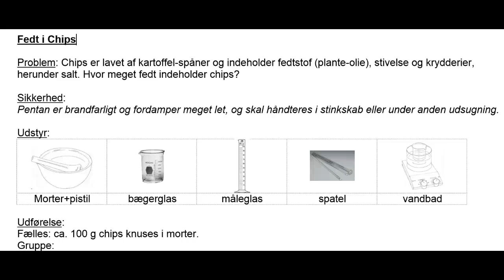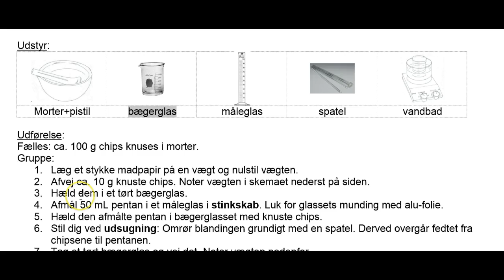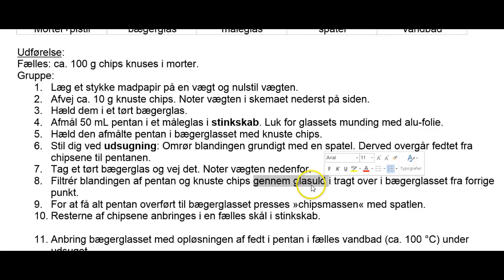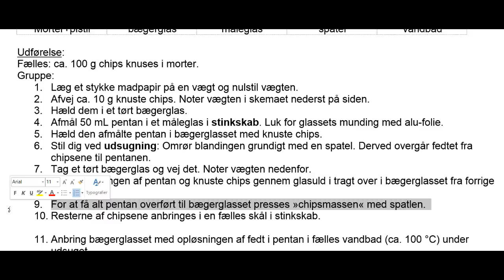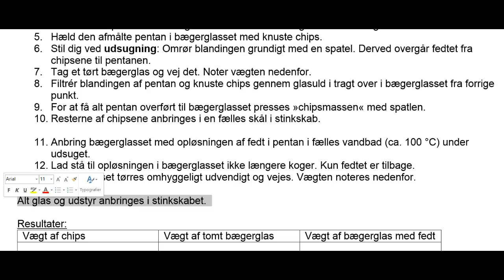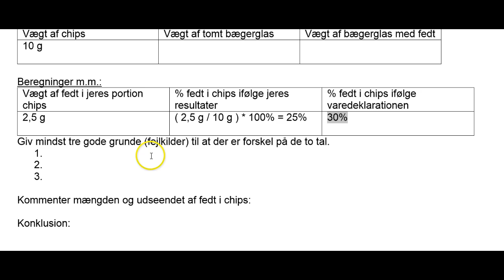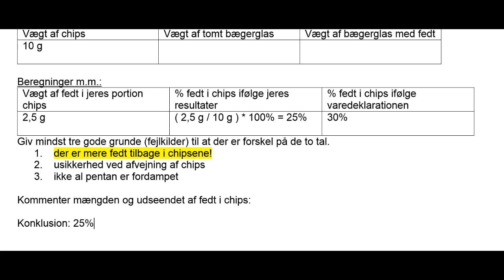Fedt i chips udførelse